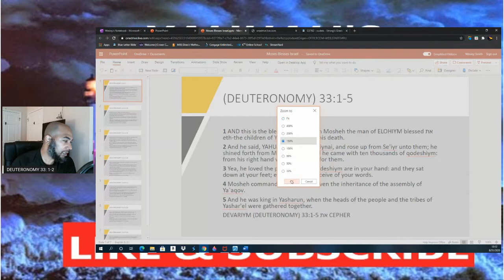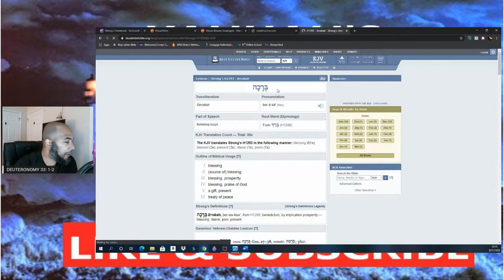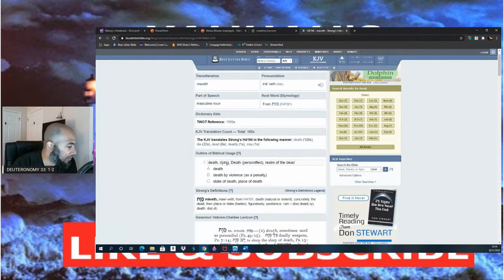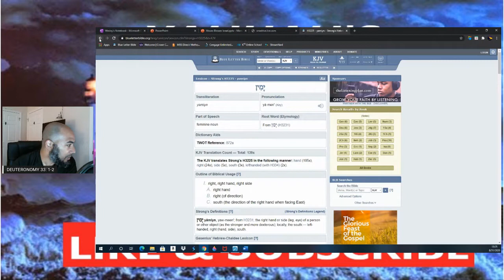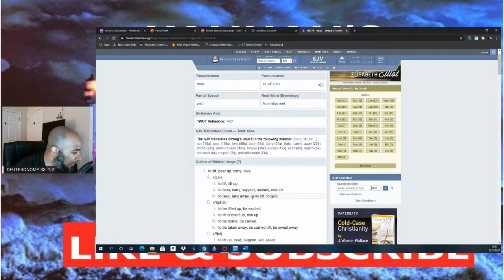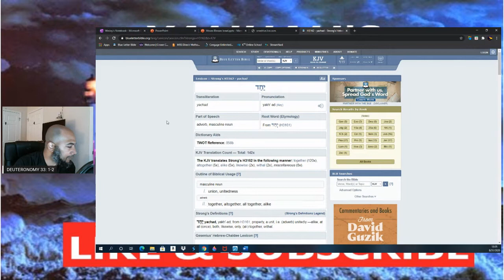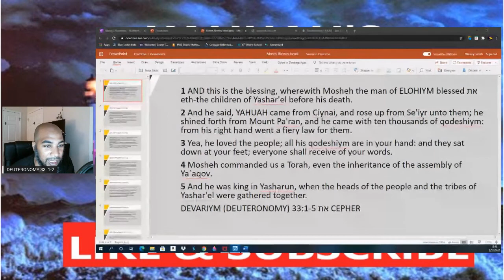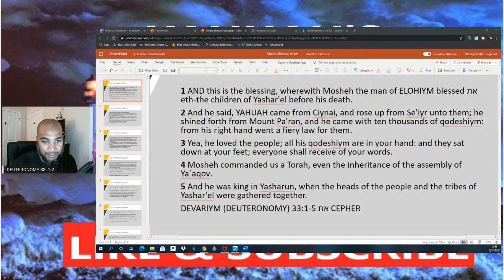DAY 160 MOSES BLESSED THE TRIBES OF ISRAEL DEUTERONOMY 33 STUDY